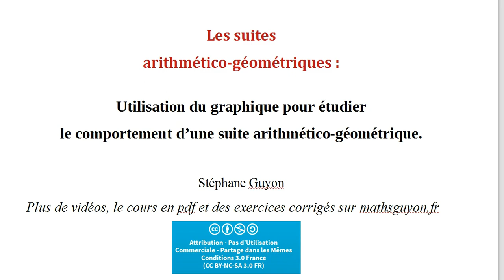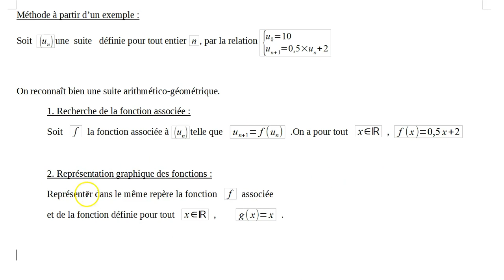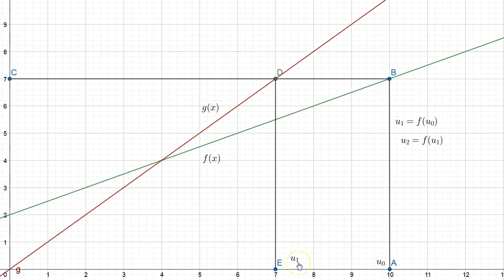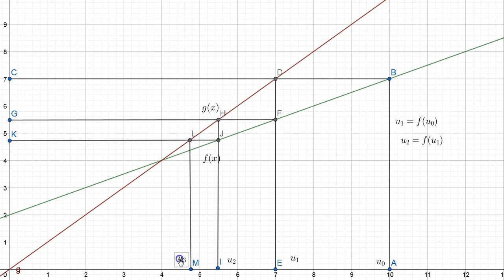suites Terminale ES L 12 : graphique d'une suite arithmético géométrique